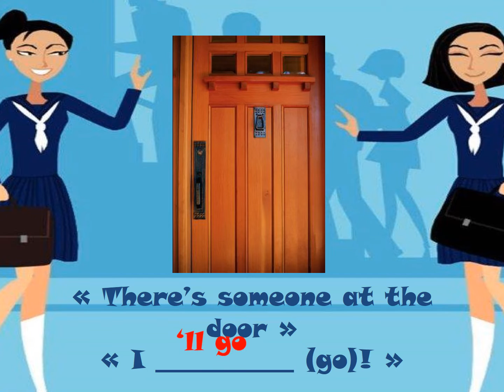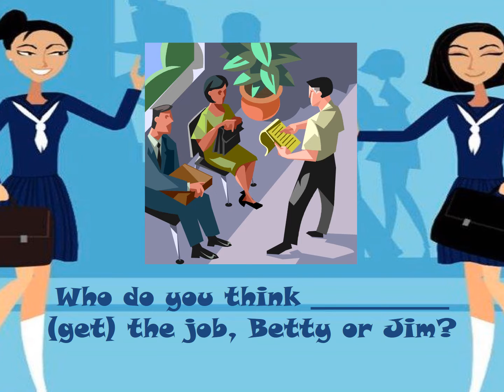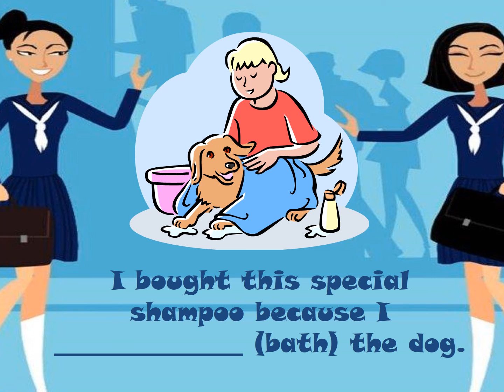will or going to activities